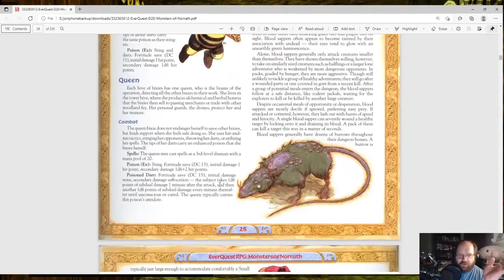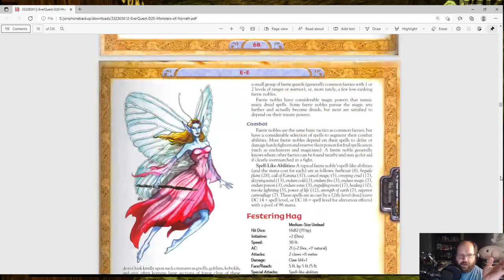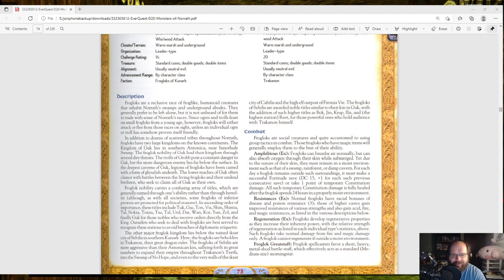Everquest Project 1999 (Green) - The Wood Elf Bard Journey (Part 9)